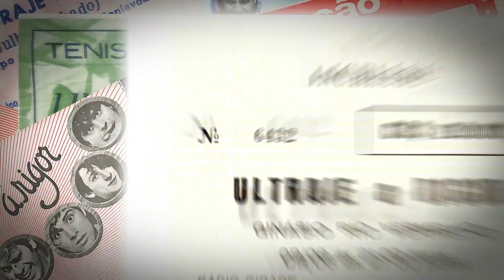Ultraje | Trailer Oficial